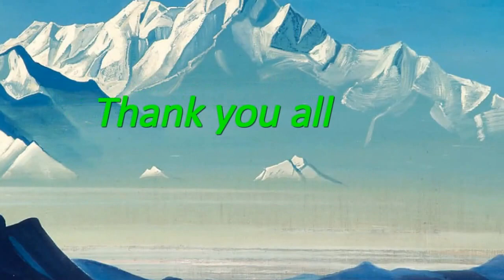Beautiful Russian Dance-Part 2| Nicholas Roerich's Art Gallery Nagar, Manali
The Nicholas Roerich Art Gallery in Naggar is in fact Nicholas Roerich's house converted to a museum housing his paintings and numerous photographs of him and his family. His 140th anniversary was being celebrated by amazing Russian dancers.